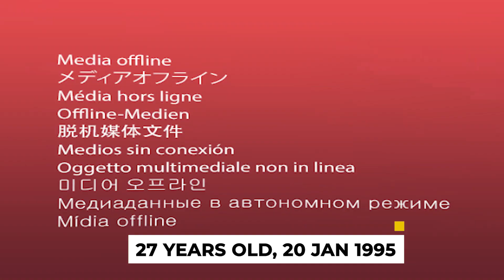Power Book iii Raising Kanan Season 2 Cast Real Ages And Life Partners ❤️ REVEALED! ❤️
This video is about Power Book iii Raising Kanan Season 2 Cast Real Age And Life Partners & Couples in real life. Hope you enjoy this video.